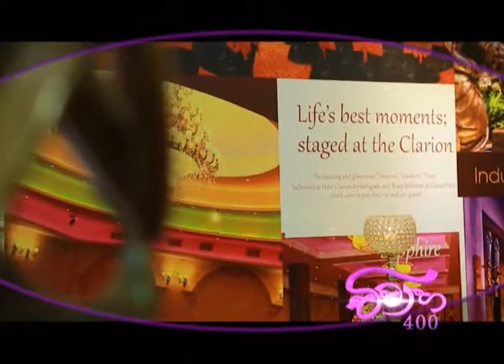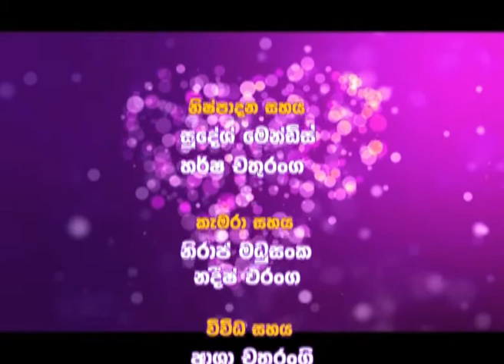VIVAHA 2017 01 08 PART 04